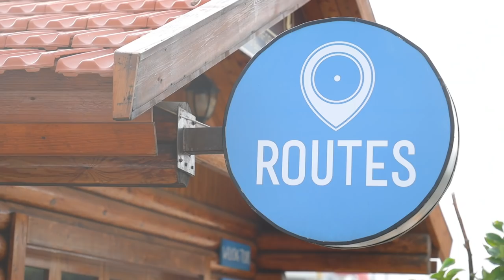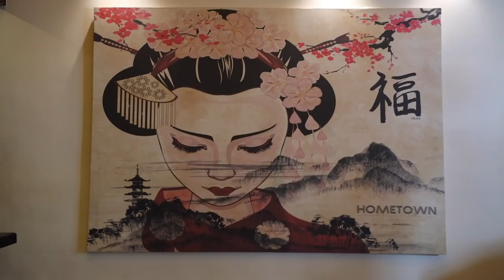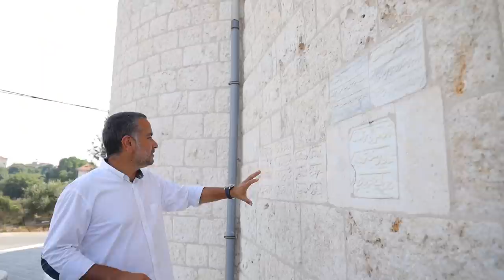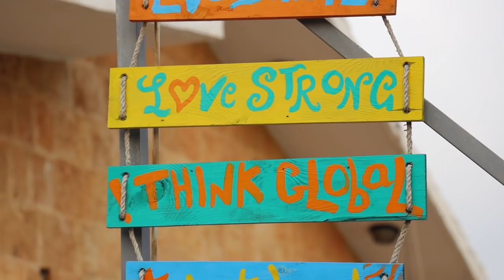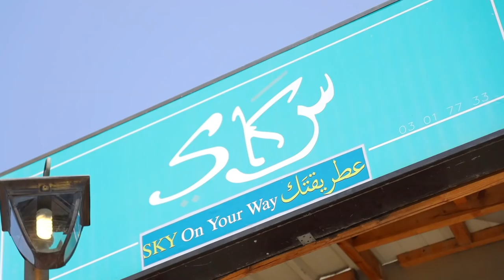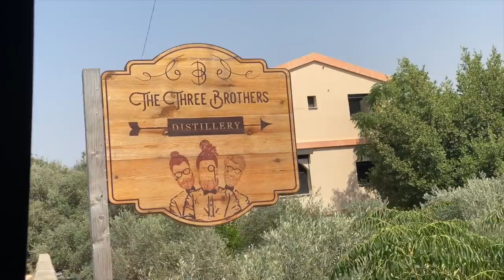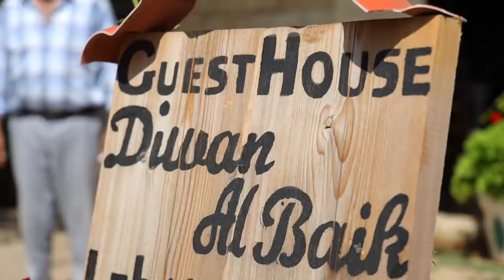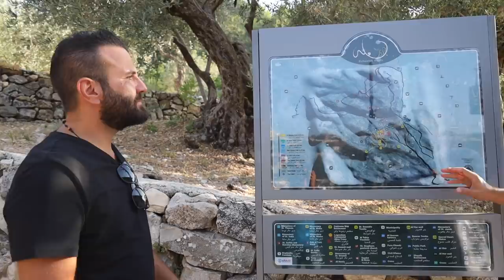3 Days in BATROUN The Movie 20 Villages, 50 Stops (SEASON 1)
"3 Days in Batroun", 20 Villages, 50 Stops: Amazing People, Beautiful Discoveries, Memorable Times
"3 أيام في البترون" ، 20 قرية ، 50 محطة توقف: أناس رائعون ، اكتشافات جميلة ، أوقات لا تنسى
LEAVE NO TRACE:
Batroun Stops

DAY1
Fisherman Port
Batroun, Lebanon

Merchak Food
Unnamed Road, Lebanon

Routes bike Rental Batroun
Batroun, Lebanon

Ghadi Hearty Bites
Unnamed Road, Lebanon

Our Lady Of The Seas Statue.

Clos du Phoenix
Main street، edde Batroun، Lebanon
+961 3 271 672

Nazel Saada Boutique Hotel
Batroun Old Souk Batroun, Lebanon

Hometown - Restaurant Sushi Pub
old souk street a1, Chekka, Lebanon

The Lady Of The Field Church
Lebanon

Well Done Sandwich
Unnamed Road, Hamat, Lebanon

Micheline & Maria
34°17'05.5"N 35°41'41.4"E

Elainezescape
Unnamed Road, Lebanon
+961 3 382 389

Oyster's Seafood Bar
Mina Street, 13, Batroun, Lebanon

DAY2

The Farm
Unnamed Road, Lebanon
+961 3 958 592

Al Arour Butchery
Batroun - Tannourine Rd, Lebanon

Cross Of Hope
Ijdabra, Lebanon

Saydet El Maounet Church
Smar Jbeil, Lebanon

Al Saha Bakery
Smar Jbeil, Lebanon

Maronite Diocese Of Batroun - St John Maroun Monastery
Lebanon
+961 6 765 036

Martinos Land
Kfifan Derya، Lebanon
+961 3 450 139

Martinos Resto-Pub
Lebanon

Mercure Temple
Hardine, Lebanon

Hardine's Cross
Unnamed Road, Lebanon

DAY3

Abou Charbel Butchery
Unnamed Road, Niha, Lebanon
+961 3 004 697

La Nirvana
Deir bassa kfour el arbi, Lebanon

Diwan Al Baik guest house
Unnamed Road, Lebanon

Tannourine Cedar Forest Nature Reserve
Tannourine El Faouqa, Lebanon
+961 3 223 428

Dany Ski Doo
Bcharre - Tannourine Rd, Lebanon

Laze Fountain Hotel
AL Ain street Tannourine, Tannourine El Tahta, Lebanon

Sama Bchaaleh
Bchaaleh, Lebanon

Cheer Up Camping!

Maya’s Guesthouse
Slayeb Main Road, بشعلة،, Lebanon

Millennial Olive trees
Bchaaleh, Lebanon
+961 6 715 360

"Spreading happiness and Sharing joy, is what we do."

Beirut for sure, Beirut needs to be rebuilt... without forgetting the rural villages; Lebanese citizens all around the country need help! We will continue our tour around the villages, organizations, orphanages, elder retirement houses, businesses in need, and beyond!